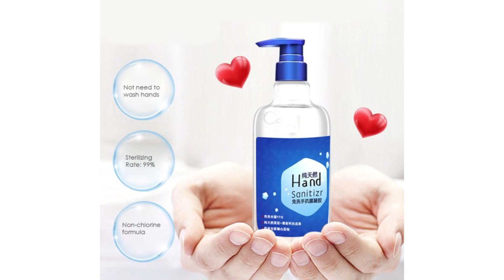500ml Portable Hand Sanitizer Antibacterial Disinfectant Gel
This hand sanitizer with sterilizing rate up to 99% can kill most common microorganisms and molds
Offering a long-lasting protecting effect up 24 hours
Non-chlorine formula, odorless and non-toxic, wont irritate or dry out your skin
Quick-dry and fast volatilize within 1min, not need to wash hands after use
Use it at office, home, in car or anywhere else you need to quickly clean your hands.

Squeeze proper amount of hand sanitizer on your palm, rub your hands until your hands dry. Dont need to rinse with water.

Please allow 1-3cm (0.4-1.18") difference due to manual measurement and slight color variation for different display setting.